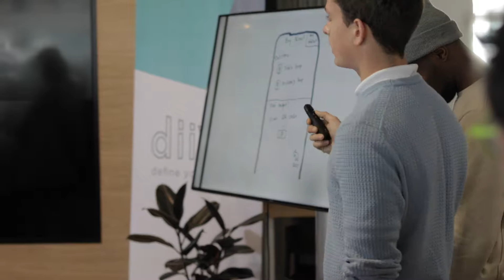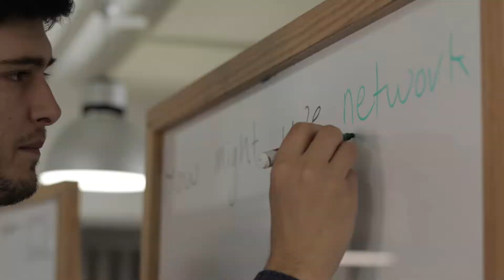diiVe 2019: an unrivalled summer internship experience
Take a deeper look into diiVe's 2019 Global Internship Program. This 8-week program featured a 4-week Data Science and Blockchain Bootcamp followed by a 4-week internship in which students had the opportunity to embed their newly acquired knowledge and skills whilst interning for a Cape Town-based company and making a real-world impact.

Throughout the 8-weeks students were immersed in South African culture, history and adventure, engaged in in-depth personalised development and career direction all whilst having an unforgettable summer abroad experience, making deep connections with peers which will last a lifetime.

We are learning architects, empowering students and graduates through intensive global internship experiences that elevate their employability and develop their
 agency to drive real impact in their future careers. Collectively, we possess over 40+
 years experience in education and consulting, working in both the public and private
 sector with leading local and international organizations, executive teams,
 community members and secondary/tertiary educational institutions.